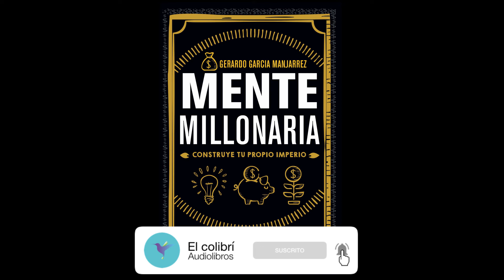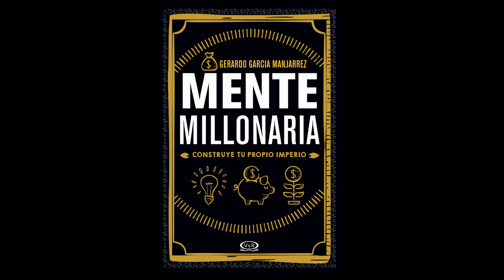MENTE MILLONARIA audiolibro «Gerardo Garcia» C.8💰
I➨ En MENTE MILLONARIA podrás encontrar una guía eficaz ✅ para solucionar tus problemas financieros, ❤️ con ejercicios para llevar a la práctica cada propuesta.

¿TE IDENTIFICAS CON ALGUNA DE ESTAS FRASES?

I➨I➨Con mi sueldo no llego a fin de mes.
I➨I➨No puedo ahorrar para cumplir mis sueños.
I➨I➨Mis tarjetas de crédito me manejan.
I➨I➨Mi pareja y yo discutimos por dinero.

ESTE LIBRO ES PARA TI. Aprenderás :

- Consejos para hacer rendir tu sueldo.
- Métodos para cancelar deudas.
- TIPS para hacer compras.
- Estrategias de ahorro.

❤️ 📖 Si eres un AMANTES DE LOS LIBROS físicos, en el siguiente link puede ser tuyo

No importa si eres un emprendedor, un empleado, un pequeño empresario; Si ya tienes un negocio armado o estás por iniciar un nuevo proyecto.

En estás páginas, el creador de la exitosa fan page MENTE MILLONARIA & PIENSA COMO RICO, Gerardo García Manjarrez, combina a la perfección educación financiera, inteligencia emocional, motivación y desarrollo personal para que el dinero deje de ser una preocupación en tu vida, de una vez y para siempre.